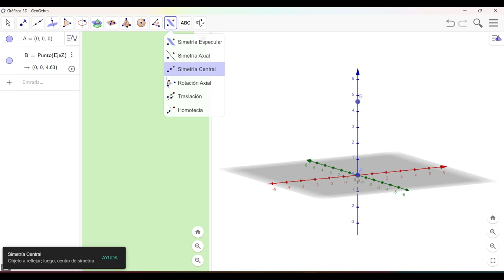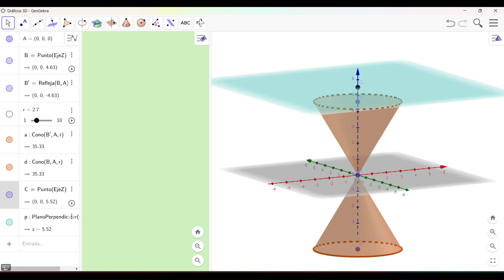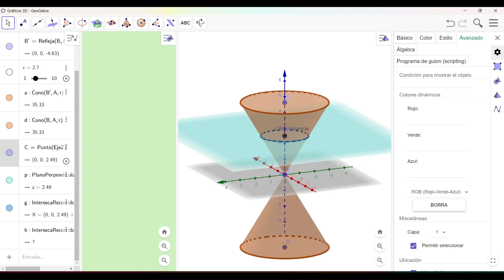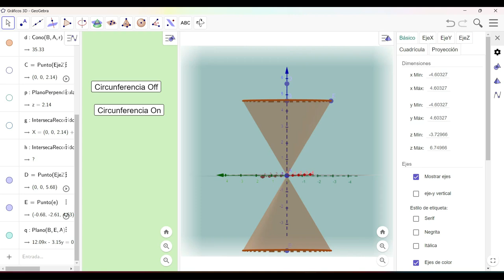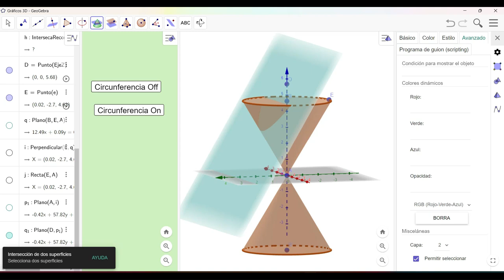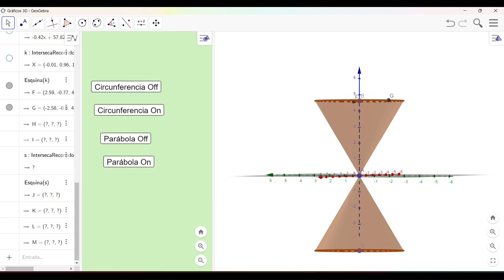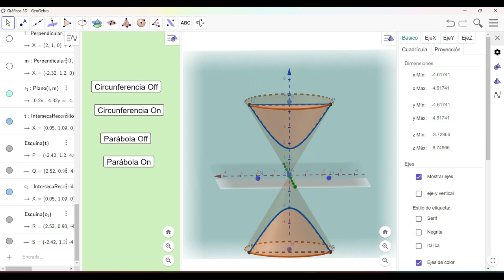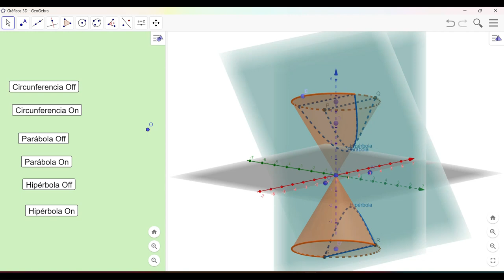Cónicas 3D con Geogebra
Curvas que se generan con la intersección del plano con un Cono